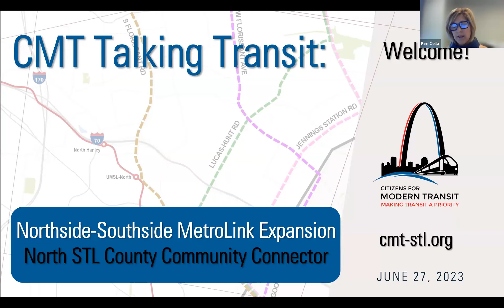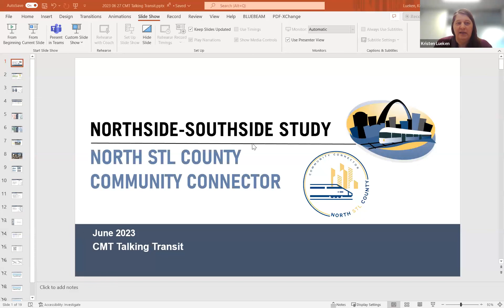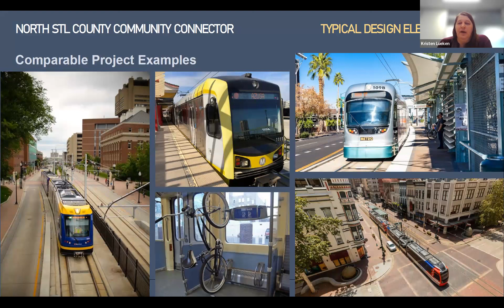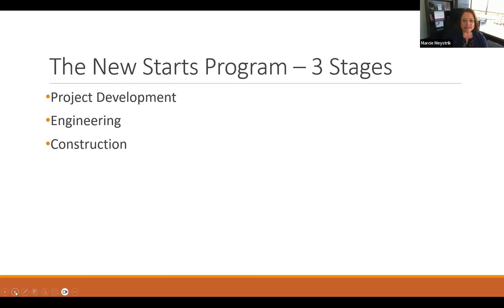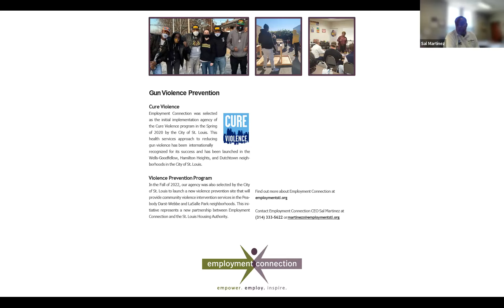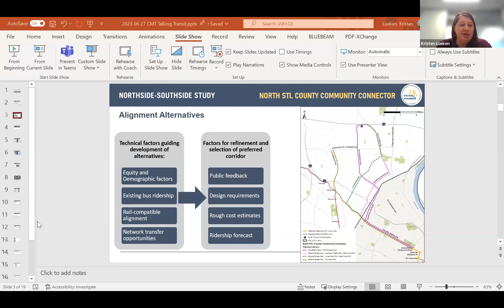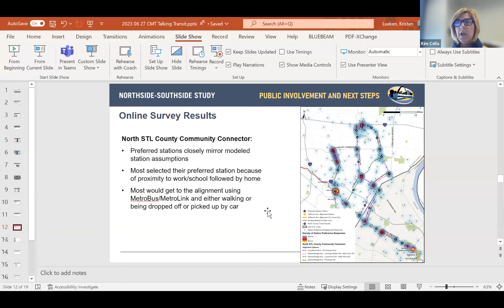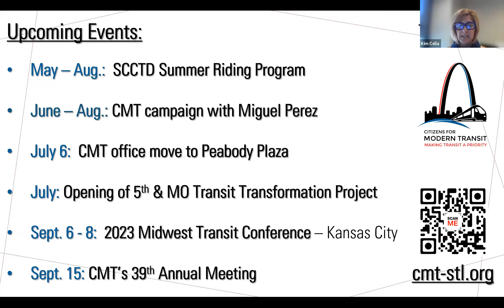CMT Talking Transit Presents: Where do you see your MetroLink stop in the Future?